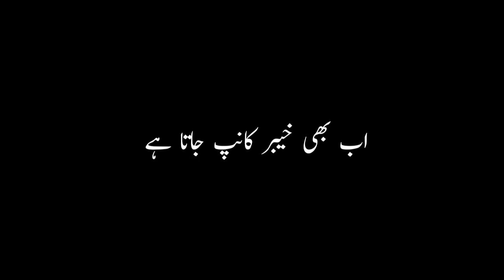Shah e Mardan e Ali (A.S) New black screen status Nusrat fateh ali khan status